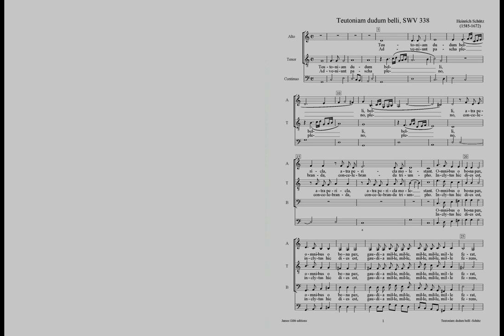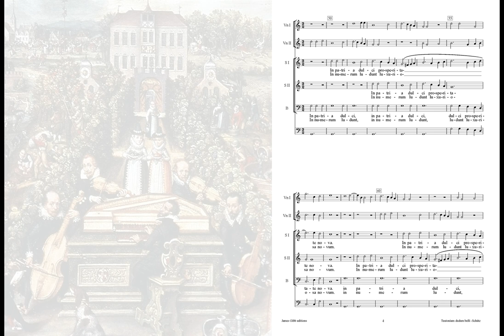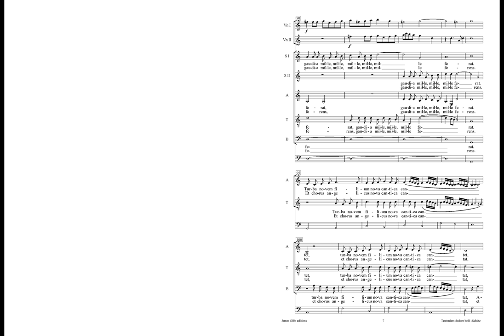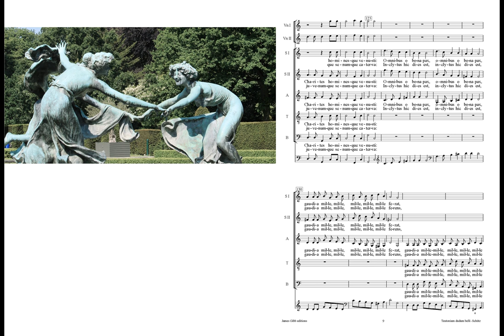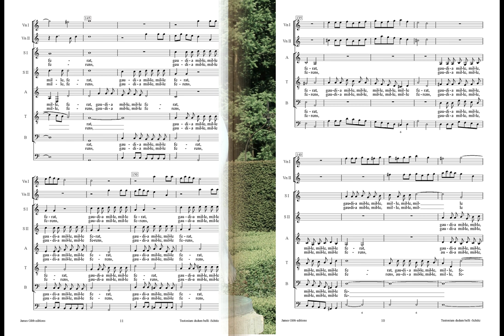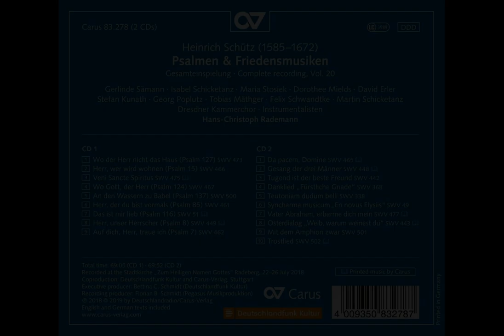Teutoniam dudum belli (SWV 338) - Henrich Schütz, Thirty Years War, Silesia 1621. Score, subs, info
subs: via Youtube caps (cc) ; if not visible: check settings.

Teutoniam dudum belli (SWV 338) is a 7-part song in Latin (5 singers, 2 violins and b.c.), celebrating the flourishing of peace after a period of war’s destruction in Silesia (= central European area, part of the history of Germany, Czechia, Poland).
- Date (with high probability) November 1621. A peace ceremony took place in Breslau/Wroclaw, at which the Duke of Saxony (Schütz's employer) presided, and for which Schütz provided the official music.
- The song (in partbooks) was published in 1641 by Ambrosius Profe (a Breslau musician) in a florilegium of 'Italianate' concerto's (published in Leipzig). It's the colloquial counterpart of Schütz' official music for the Ceremony: Syncharma Musicum (SWV 49).
- The city 'Budorgis' in the text refers to Breslau, the name appears in Ptolemaeus Geographica.
- At one place the singers sing 'filium' (son): should be 'Silium' (a reference to Silesia).

Images in video
- Battle at Bílá hora (the White Mountain, near Prague), 1620 (beginning Thirty Years War) - painting Pieter Snayers (Louvre)
- Siege of Bautzen (Lausitz/Lusitania) by the Duke of Saxony, 1620 (Schütz's employer) - engraving after Matthäus Merian
- Portrait of Henrich Schütz as Kapellmeister (engraving August John, 1627/8 )
- Pages of the first Publication of this music (Ambrosius Profe, Leipzig 1641)Park Den Brandt
Further: Apollo with his Lyre, the 9 Muses, and the 3 Graces (at 03:36 statue/fountain by Walter Schott (ca. 1910) in "Park Den Brandt", Antwerp
- La Primavera by Botticelli

Musicians: Gerlinde Sämann, Isabel Schicketanz, Georg Poplutz, Tobias Mäthger, Martin Schicketanz, Margret Baumgartl, W. von Kessinger, Stefan Maass, Stephan Rath, Matthias Müller, Michaela Hasselt. Direction: Hans-Christoph Rademann

Dick Wursten